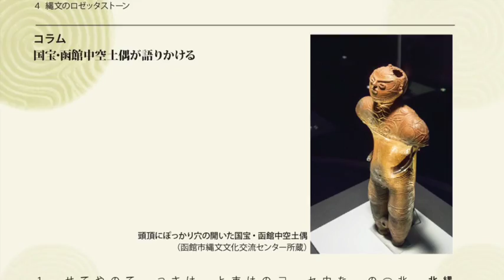縄文土器の縄目文様は蛇だった。目からウロコの縄文本153